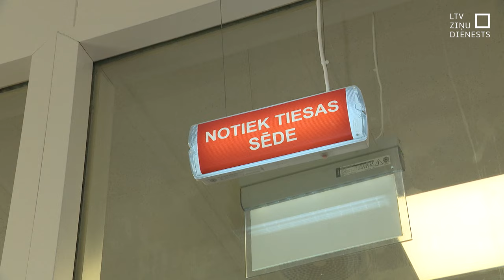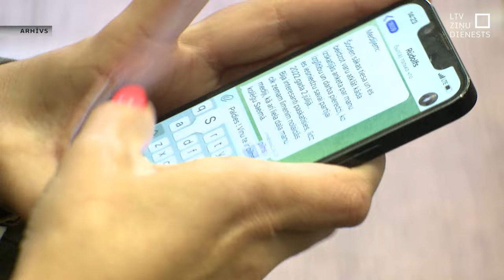Glorija Grevcova zaudē Saeimas deputāta mandātu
14. Saeimas deputāte Glorija Grevcova zaudējusi Saeimas deputāta mandātu. Augstākā tiesa atteikusies ierosināt kasācijas tiesvedību krimināllietā par nepatiesu ziņu sniegšanu Centrālajai vēlēšanu komisijai. Līdz ar to, stājies spēkā Rīgas pilsētas tiesas pērnā gada 14. marta spriedums, kurā Glorija Grevcova atzīta pat vainīgu. Nu jau bijusī deputāte to vēl nav komentējusi.